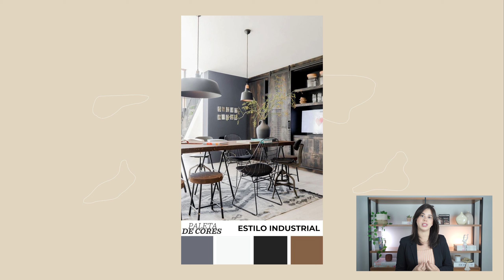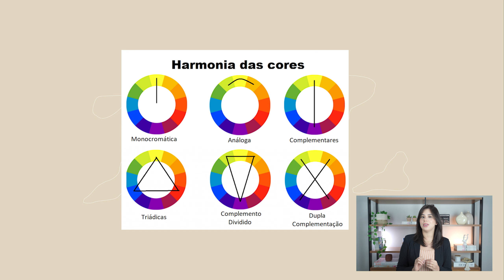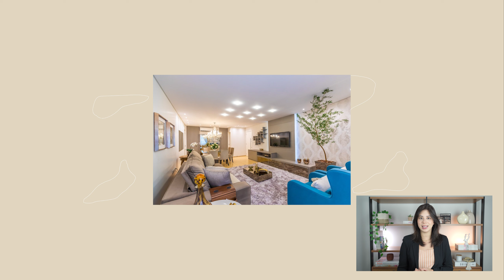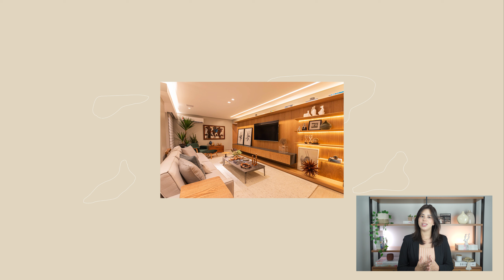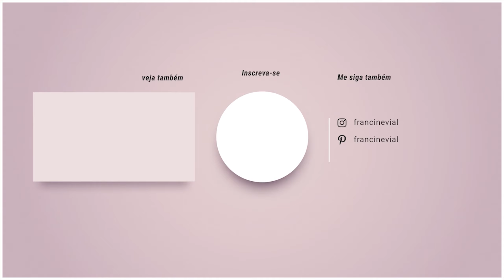5 ERROS DE DECORAÇÃO E COMO EVITÁ-LOS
Oie gente, tudo bem com vocês?
Neste vídeo eu venho trazer para vocês 5 erros de decoração que podem deixar a sua casa sem graça e sem personalidade.
O vídeo esta cheio de dicas para te ajudar, seja você que esta reformando, acabou de se mudar para uma casa nova, comprou uma casa ou apartamento, ou apenas esta decorando a sua casa ou decorando um ambiente.
Seja qual for a sua necessidade tenho certeza de que este vídeo ira te ajudar!

Este é um canal com Francine Vial com dicas de decoração, ambientes planejados, dicas de design de interiores e também conteúdo sobre viagens que faço, vlogs do meu dia a dia e algumas dicas sobre beleza :) Sou formada em Design de Interiores e criei este canal para poder trazer inspiração e dicas rápidas sobre este mundo que é a decoração, espero te ajudar a decorar o seu lar e fazer o seu ambiente um lugar mais feliz :)